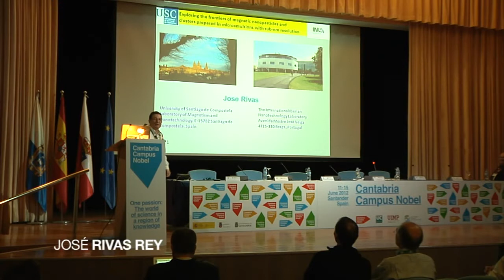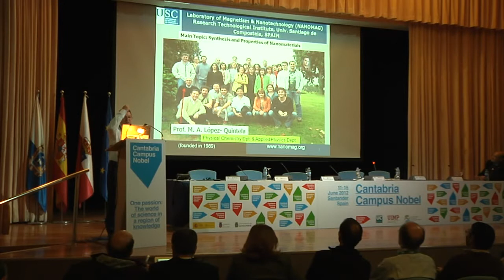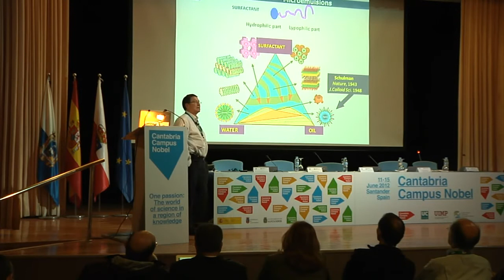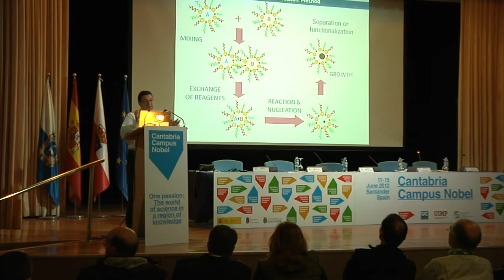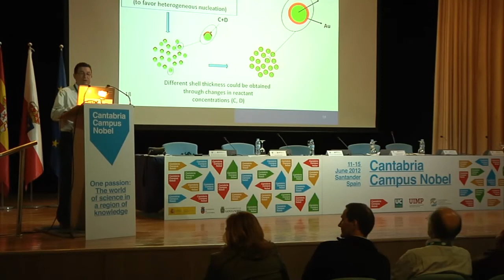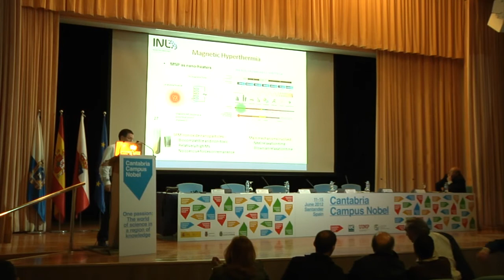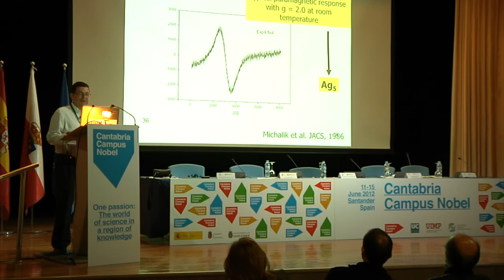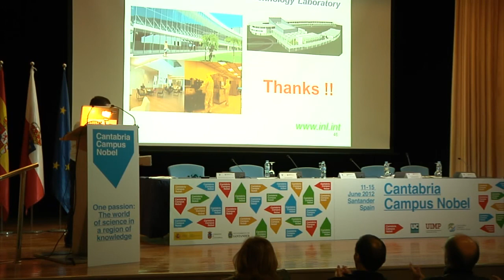José Rivas Rey. "Nanotecnología: Entre el cero y el infinito"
Presentación de José Rivas Rey, Catedrático de Física de la Universidad de Santiago de Compostela, como parte de la mesa redonda sobre Nanotecnología: Entre el cero y el infinito (Cantabria Campus Nobel)